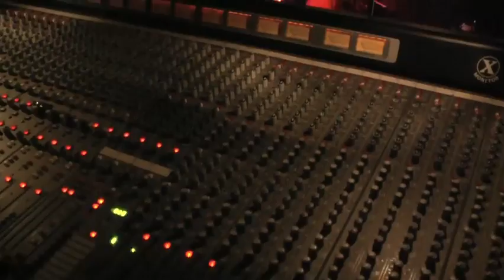Mastodon 'The Czar' live @ Cat's Cradle | Interview Brent Hinds | AC/DC documentary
When Kurt Squiers of SQUiERS, LLC and Gregg Ferguson of Current Motion caught up with Mastodon at the infamous Cats Cradle during the filming of their AC/DC documentary, 'Beyond the Thunder' it was a pleasant and raw surprise for these filmmakers. The duo shot live b-roll footage as Brent broke out his Gibson SG especially for this track. This American progressive metal band from Atlanta, Georgia, originally formed in 1999, have become one of the most notable bands in the new wave of heavy metal. Guitarist/vocalist, Brent Hinds, discussed his passion for the originality of Mastodons music with SQUiERS, LLC & Current Motion with a live and stirring rendition of The Czar. They have released four full-length albums, toured worldwide opening for Metallica, achieving increased album sales and an ever expanding fan base with each new release. The band also received a Grammy nomination in 2007. You can catch Brent in SQUiERS upcoming documentary about AC/DC fans in the fan fueled AC/DC documentary